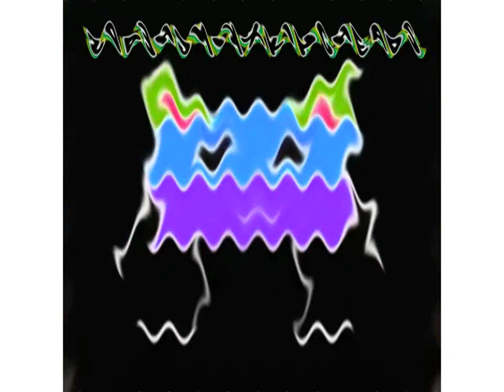Preview 2 QBert2K23 Deepfake V79 | TINA COME HERE! Csupo Effects